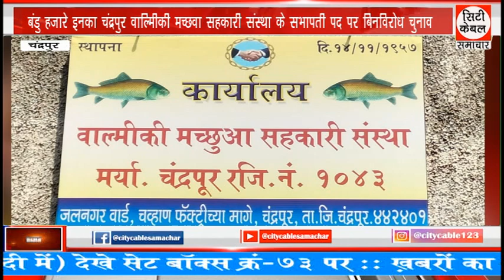बंडु हजारे इनका चंद्रपुर वाल्मिीकी मच्छवा सहकारी संस्था के सभापती पद पर बिनविरोध चुनाव